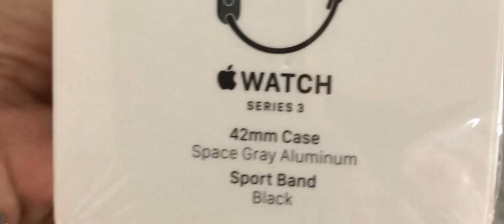Iwatch 3 42mm space gray aluminum fullset